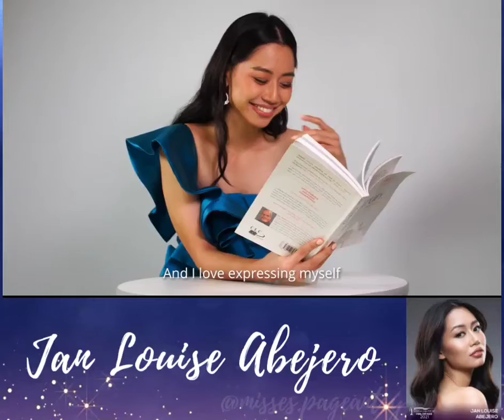JAN LOIUSE ABEJERO of REINA MERCEDES, ISABELA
Universe, meet our official Top 100 delegates of Miss Universe Philippines 2021!